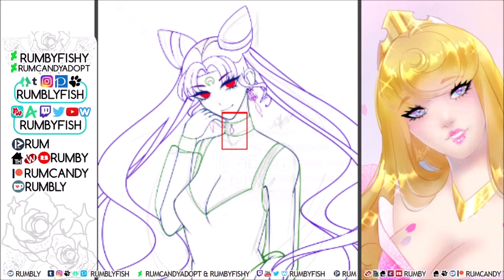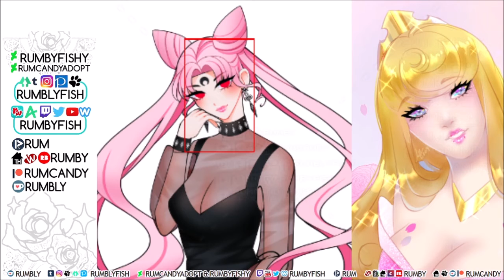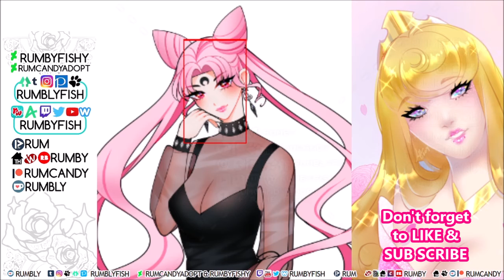Queen of Nemesis Black Lady Rini 🌙 Speedpaint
Drawn January 13-17, 2021

I drew Sailor Moon fanart of Chibiusa's / Rini's Black Lady form~

The sketch I drew on medibang overnight & then rest I drew on clip studio paint which is featured in the speedpaint video.

I got a new PC setup around that time, and so I had to redo my OBS recording settings. and frankly I was trying to lower down the volume of the music while editing, but I don't know if it actually worked besides the fade in/fade out portions (I normally listen to audio very low like max volume 2 so it just sound normally loud for me )
Youtube will not play the whole video weirdly for me too on the preview, so hopefully it's viewable

Decided to post this on International Sailor Moon day! Since felt it was fitting for the holiday~

Tools : Paint Tool Sai ♥ Photoshop ♥ Medibang ♥ Xsplit Broadcaster ♥ Windows Movie Maker ♥ Clip Studio Paint ♥ Wacom Bamboo Tablet ♥ Huion Inspiroy

Song Featured

Yoko Ishida - Ai no Senshi
Yoko Ishida - Otome no Policy